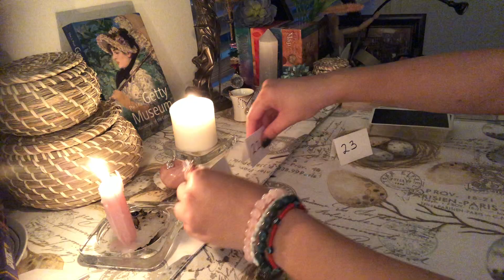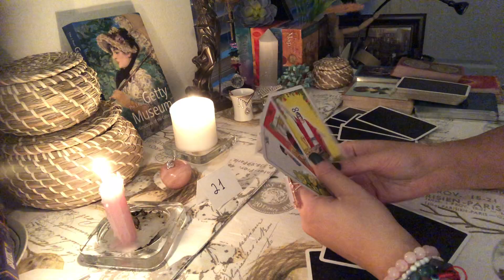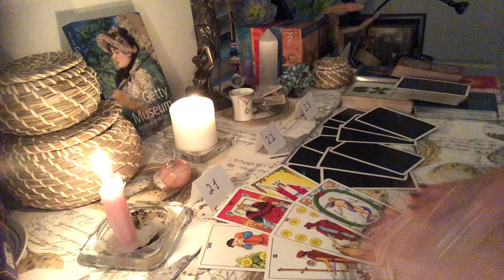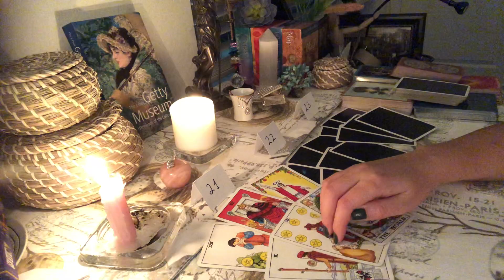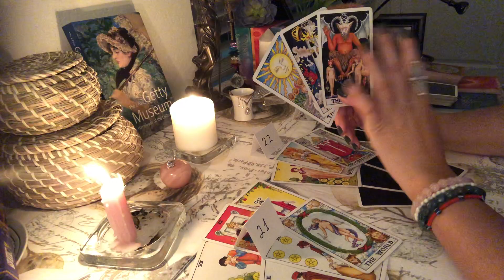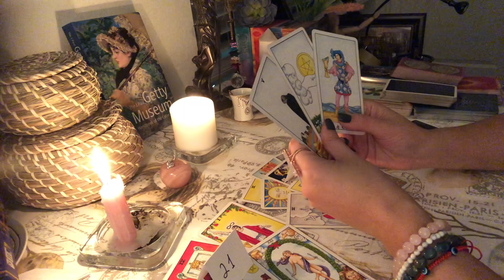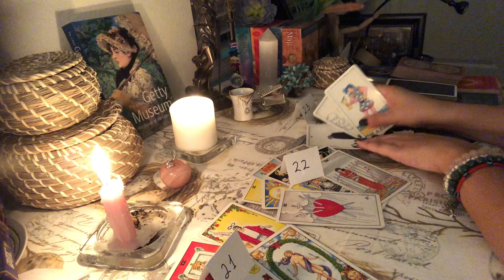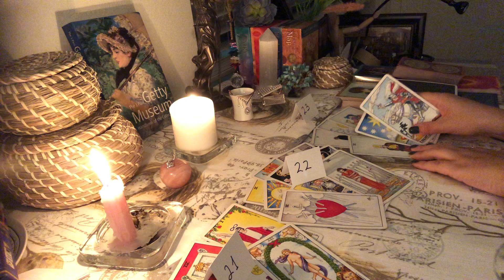Will Your Wish Come True?😍 What Should You Do For It? Yes or No Pick a Card Tarot Reading, Timeless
Let's see if your wish will come true 😉💘

- I'm only doing pre-recorded videos and will be happy to help you 😊💕

Pile 1 - 02:02
Pile 2 - 06:31
Pile 3 - 10:20